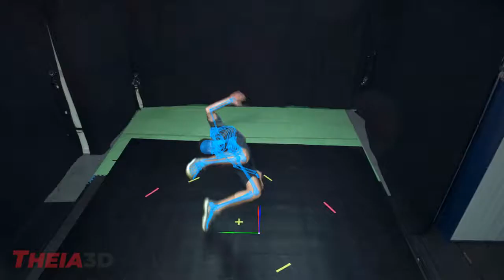Target3D x Theia Markerless: "Breakin'"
We collaborated with Theia Markerless to demonstrate just some of the possibilities of markerless tracking technology in biomechanics.